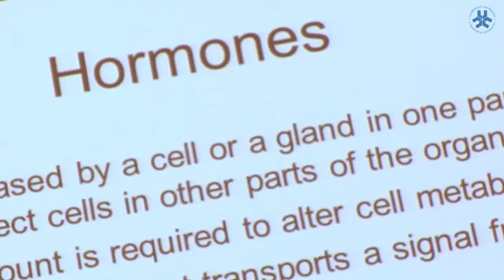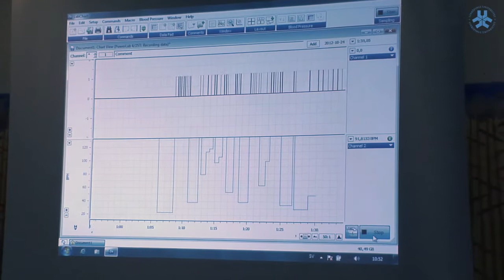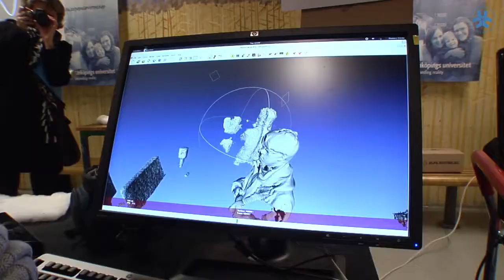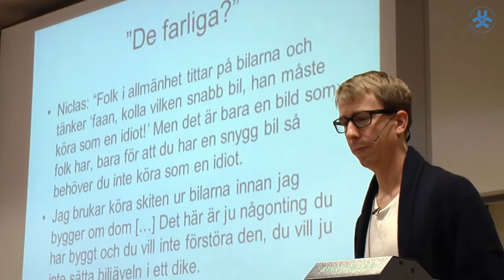Populärvetenskapliga veckan 2012 Linköpings universitet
Under tre dagar föreläser universitetets mest framstående forskare om sitt arbete på ett populärvetenskapligt sätt.
Välkommen till populärvetenskapliga veckan vid Linköpings universitet  22-24 oktober 2013.